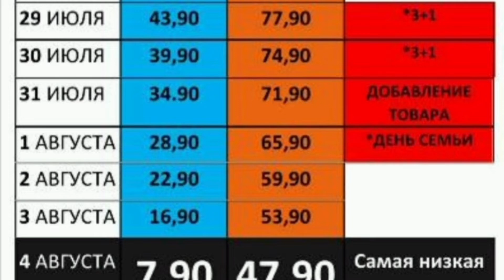Новый магазин в Кобрине.